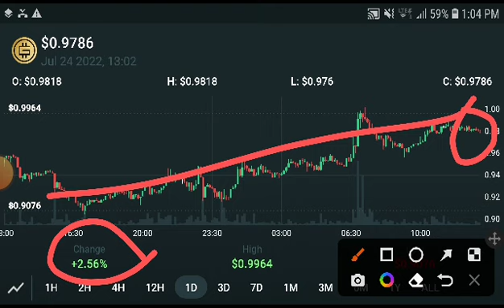STEPN Watch Holders || GMT Price Prediction! GMT Today News & analysis